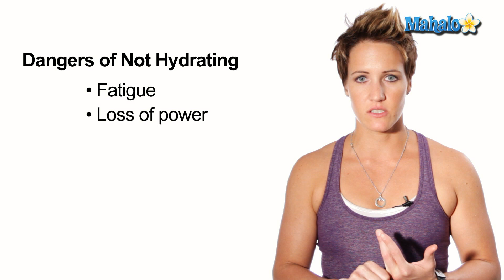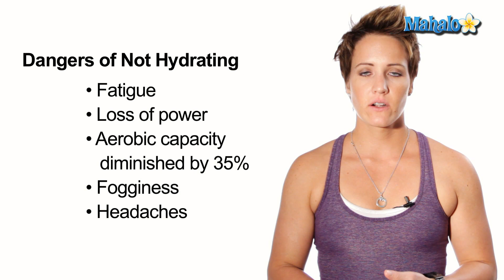How to Properly Hydrate for a Workout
Mahalo's fitness expert Torri Shack explains how to properly hydrate for a workout.

Water vs. Sports Drinks

Most people should stick to water to stay hydrated for workouts under 90 minutes. If you're a more experienced athlete, consuming a sports drink may be beneficial. Otherwise, you're consuming extra calories, sugar and sodium that you're body doesn't necessarily need.c

If you're exercising for more than 90 minutes (some trainers say 45 minutes) or exercising at high temperatures, a sports drink will help replace the electrolytes you lose as you sweat. It will also correct the sodium imbalance from sweating and give you extra sugars to refill your glycogen stores, which you'll be burning throughout your workout.c

As an alternative to a sports drink, you can try coconut water. It's natural and doesn't have any added sugars, but it still contains the carbohydrates, electrolytes and potassium that can be beneficial during longer workouts.c

On an average day, the Food and Nutrition Board recommends that women consume 2.7 liters per day and men consume 3.7 through both beverages and food. For your workouts, about an hour before you workout, you should consume 17-20 oz of water. During your workout, you should consume 7-10 oz of water ever 10-20 minutes, as you are actively losing water through sweat. You should also drink eight oz of water right before and right after your workout.c

Make sure that you keep drinking water, even if you aren't thirsty. If you wait until you are thirsty, you may already be in danger of becoming dehydration. This can result in fatigue, loss of power and energy, decrease in aerobic capacity by as much as 35 percent, fogginess, headaches and nausea.c